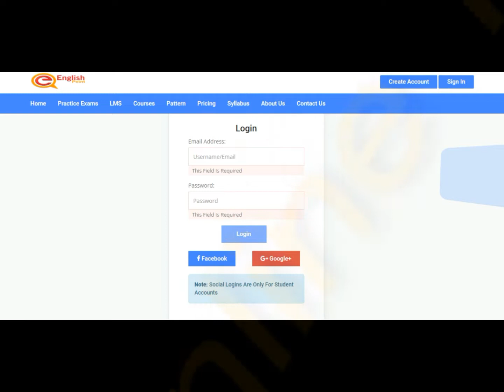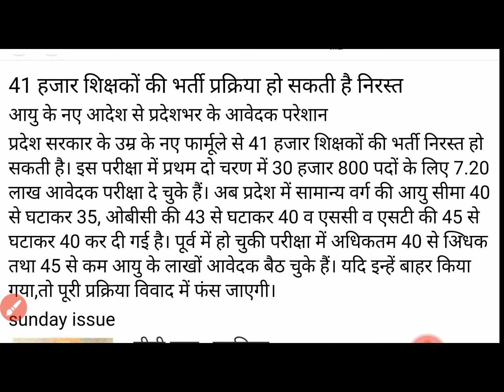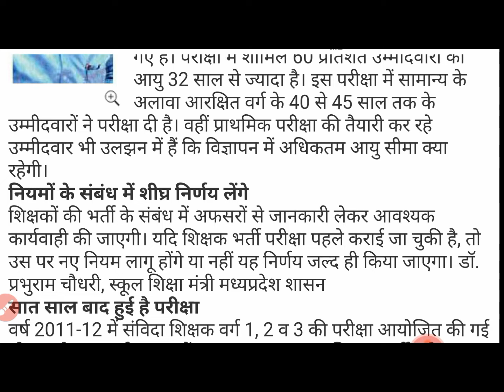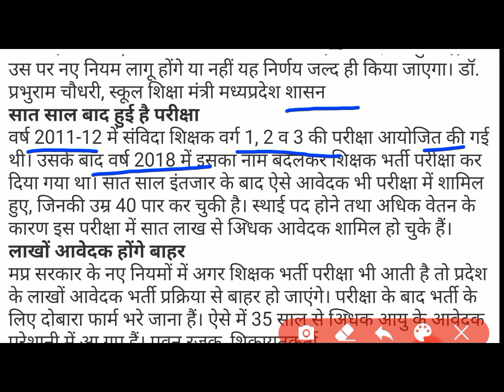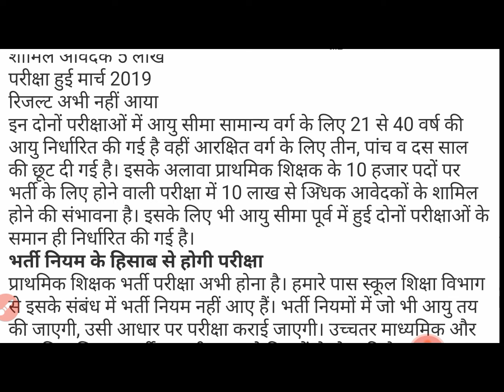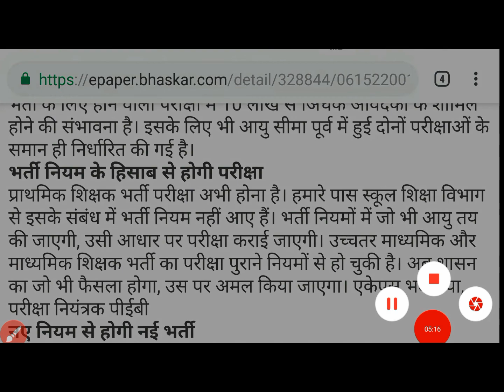उच्च मा. शिक्षक और माध्यमिक शिक्षक भर्ती हो सकती हे निरस्त